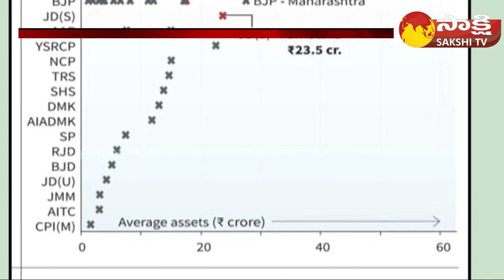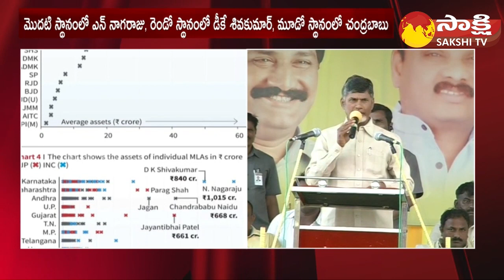Chandrababu Naidu Richest MLA in India | ADR Report | Chandrababu Assets